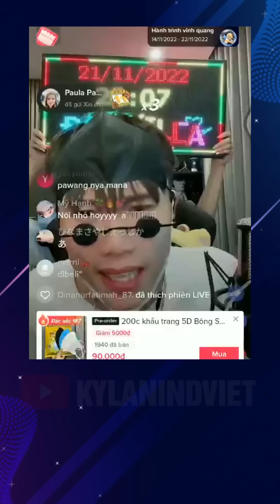TRANSLATE LIVE DATVILLA [PART 1] 21/11/2022 memakai topeng lebih "kecanduan istri"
🔹 Saluran Youtube KYLANVILLA akan membagikan gambar-gambar lucu dan bahagia di sekitar Vidhia dan Dat Villa.
🔹 Semoga saluran youtube saya disambut dan didukung oleh semua orang.
Terima kasih banyak semuanya 🥰🙏🏻

-••oOo••

🔹 Kênh Youtube KYLANVILLA sẽ chia sẻ những hình ảnh vui vẻ và hạnh phúc xung quanh Vidhia và Đat Villa.
🔹 Mong kênh youtube của mình được sự đón nhận và ủng hộ của tất cả mọi người.

-••oOo••

-••oOo••

-••oOo••